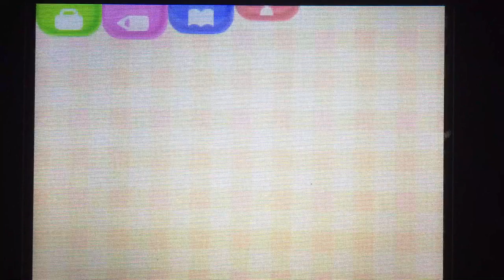《とび森》久しぶりにローン一括払い！【とびだせどうぶつの森実況】#45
【今回の内容】
・たぬきちには何パーセント懐に入るのかしら…(まさかだけど、仲介手数料とかある訳ないよね？)
・ポケ森実況やりたいねー！どんなゲームなのかしら？